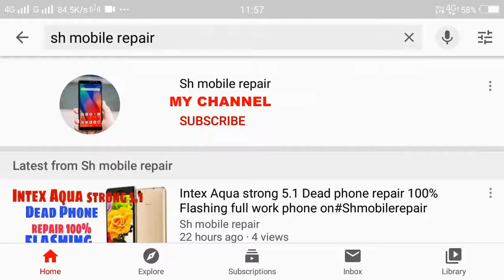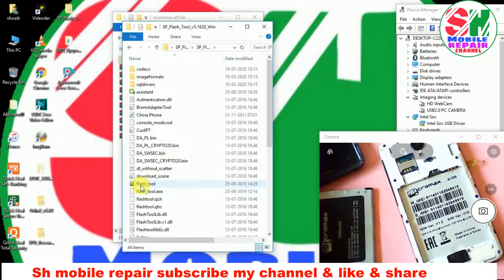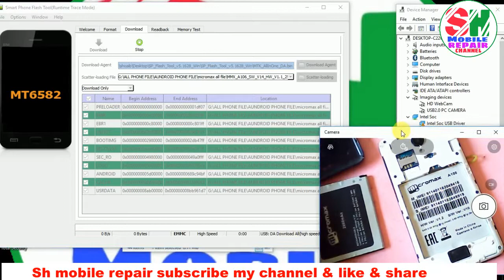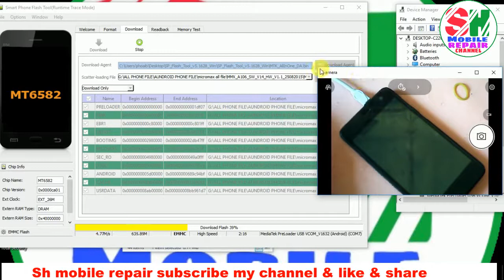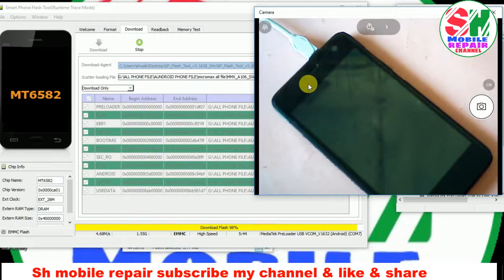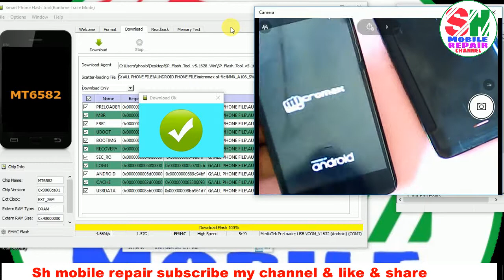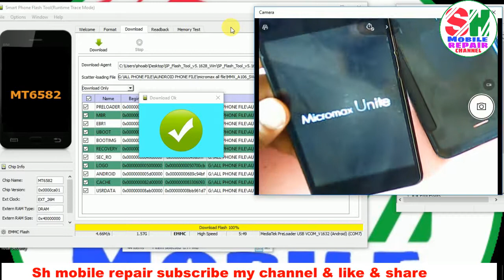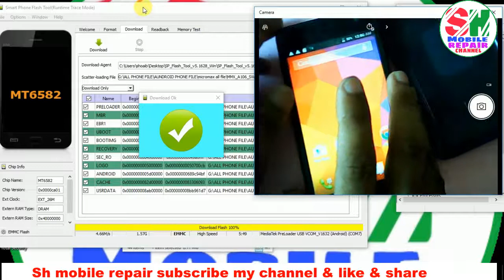Micromax A106 dead boot phone repair flashing 100% phone on Shmobilerepair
Sp Tool
Flash file
100% working